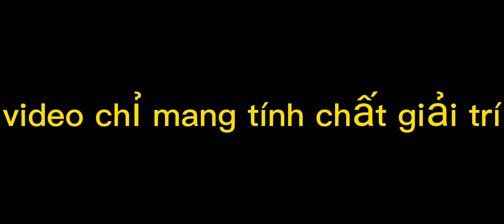Bí mật trong blox fruit mà admin đang che dấu